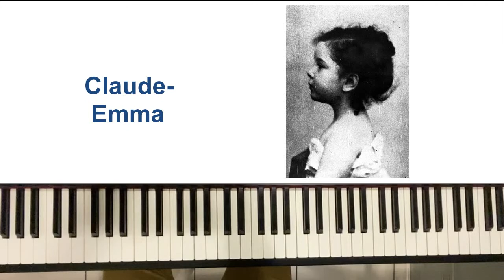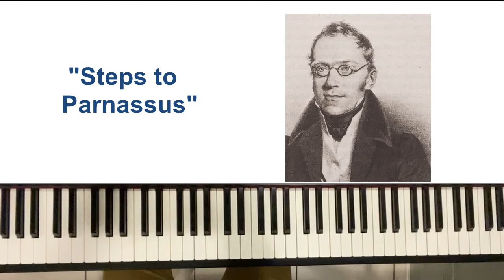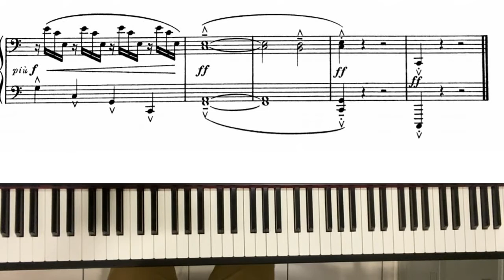Doctor Gradus ad Parnassum by Claude Debussy, Children's Corner with Sheet Music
This is my recording of Debussy's exhilarating Doctor Gradus ad Parnassum. This is the 2nd piece from his Children's Corner collection. Sheet music for the piece can be found in IMSLP.

Images I used:

Debussy's Face

Cover of Children's Corner

Claude-Emma

Carl Czerny